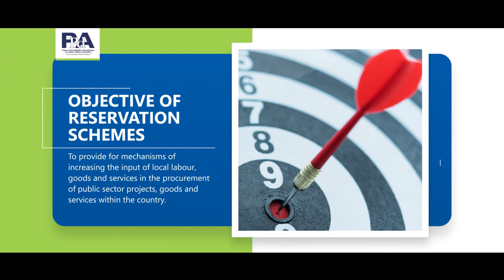PPDA - PROMOTING LOCAL CONTENT IN PUBLIC PROCUREMENT IN UGANDA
SALIENT POINTS FROM THE UGANDAN NATIONAL LOCAL CONTENT ACT

On 20 May 2020, the Parliament of the Republic of Uganda passed the National Local Content Bill, 2019, (National Local Content Act or Act) into law and it now awaits the President’s assent.

The Act seeks to address and remedy the shortcomings and defects with all existing policy, legislation and guidelines touching on the subject of local content in Uganda and include, the Public Procurement and Disposal of Public Assets Act, 2003, (PPDA), the Petroleum (Exploration, Development and Production) Act, 2013, the Petroleum (Exploration, Development and Production) (National Content) Regulations, 2016, the Guidelines on Reservation Schemes to Promote Local Content, 2018 and the ‘Buy Uganda Build Uganda’ (BUBU) Policy.

Each of these laws, regulations, guidelines and policies presented shortcomings to holistically addressing the overall question of national local content, hence the need for legislation to align them.

The overall object of the National Local Content Act therefore is to impose local content obligations on ALL persons using public resources or carrying on an activity under a license in Uganda.

Information on the salient provisions of the Act are provided below.

Application and Interpretation

The Act applies to persons and entities: (i) carrying on an activity where public money is used or carrying out  public procurement in accordance with the PPDA; (ii) carrying out a licensable activity under the provisions of the Mining Act, 2003, the Electricity Act, 1990, the Uganda Tourism Act, 2008, or any other licence under an Act of Parliament.

The Act also applies to persons in possession of an investment licence or enjoying a tax incentive; an entity under a public private partnership agreement pursuant to the Public Private Partnership Act, 2015; any person carrying out public works whose activities are financed through public borrowing or any similar arrangement.

What is local content and local content entity?

The Act defines local content to ‘include the quantum or percentage of locally produced goods, locally produced services and the utilization of personnel, financing, goods and services by a local content entity in any operation or activity carried out in Uganda’.
A local content entity is defined to mean, ‘Government, including a government Ministry,
Department, Authority, Local Authority, Local Government, statutory body or agency’. It also includes a natural or artificial person, a partnership or any other entity, as well as an individual contracted by a local content entity carrying on an activity under the Act.

Designation of a Department

The Act establishes a Local Content Department under the Ministry of Finance, Planning and Economic Development to implement the provisions of the Act, (Department). The functions of the Department include: coordinating and managing local content in Uganda, advising Government on local content issues, developing a local content plan, approving local content plans, and undertaking public education on local content in Uganda.

They also include developing guidelines for the implementation of local content, monitoring and evaluating performance of entities under the Act, and promoting development of local content in Uganda. The Department shall have powers to institute inquiries and review contracts subject to Article 119 of the Constitution.

National Local Content Requirements

Requirement to prioritize Ugandan goods and services

The Act places an obligation on a local content entity to give preference to goods manufactured and services produced in Uganda. Exception is made where such goods or services do not meet the required quality, quantity or timeline for delivery or completion. In which case, the local content entity must ensure that the required goods or services are provided by an entity that has a joint venture with a Ugandan company or citizen.